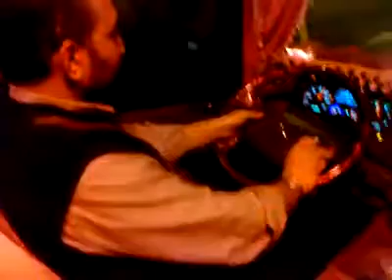vabis ile bolu dağı adlı videonun kopyası